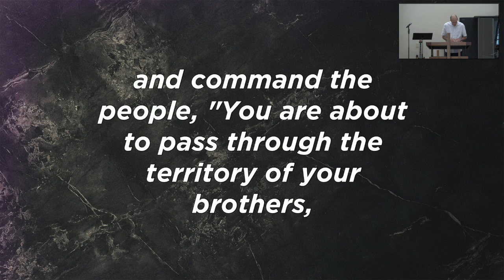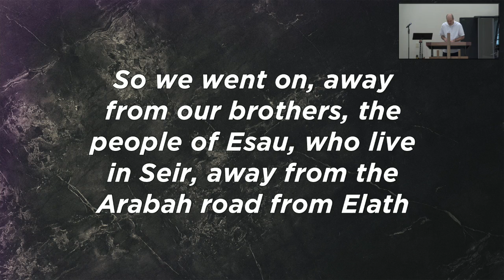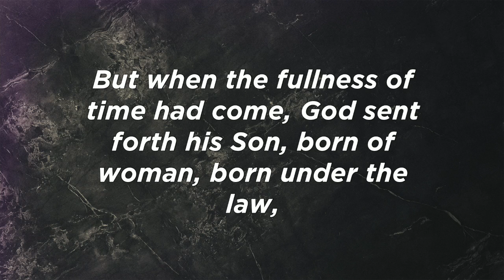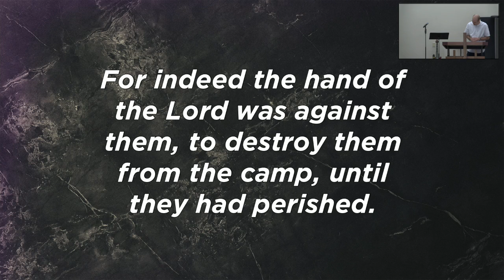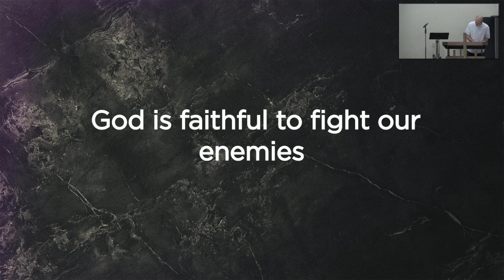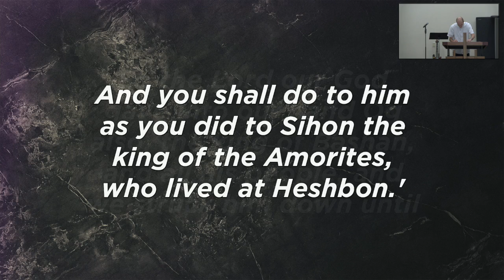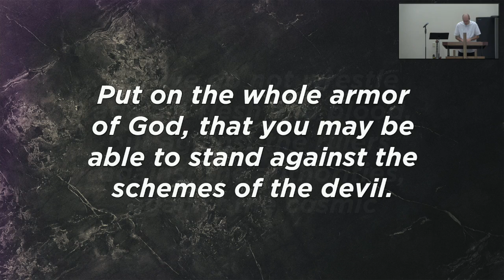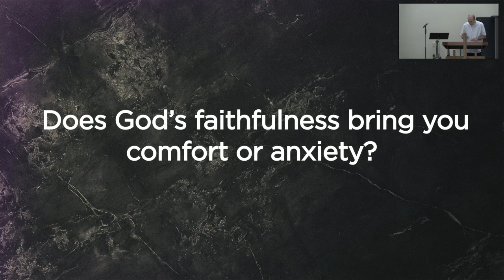God's Faithfulness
Deuteronomy 2:1-3:11
The Gospel According to Moses

Seven Oaks Church
6014 S. New Hope Road